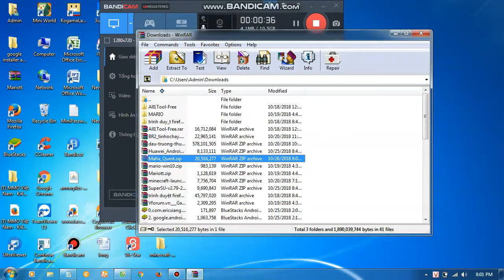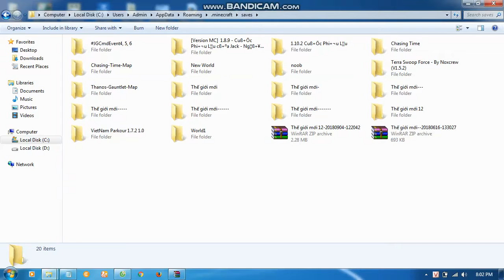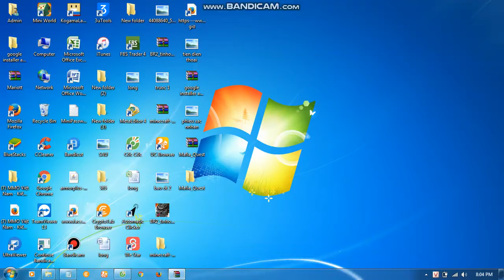cách tải map minecraft|minecraft hướng dẫn #1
đây là video đầu tiên của mình trong kênh này nếu bạn thấy video có chỗ nào tệ thì các bạn cứ cm ở dưới video nhé